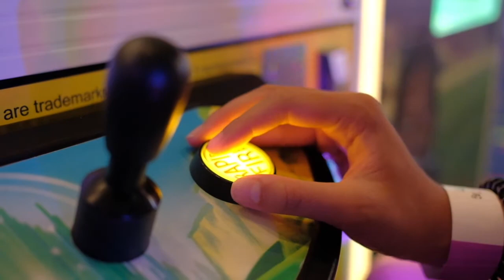Summer Vacation 2021 | Fuji X100V | GoPro Hero 8 | DJI Osmo Pocket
This year we went to Seagrove, Florida, just little bit further down from Destin. Quiet and more relaxed.

With new scenery comes with new gear. Brought my new Fujifilm X100V along to film and take stills. Let me tell you guys, this beast does not disappoint. Check out the photos at the end and you be the judge.

Gear:
Fuji X100V - Video and stills
GoPro Hero 8 - Underwater
DJI Osmo Pocket - Smooth shots